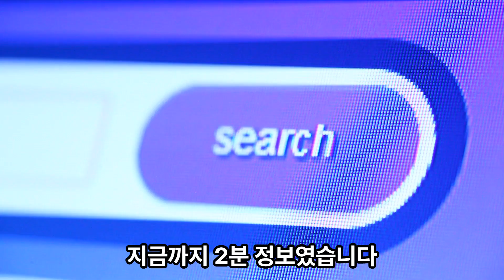(2분 정보) 강아지가 헥헥거리는 이유들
우리집 강아지가 헥헥 거리는 이유가 무엇일까요? 단순히 더워서?

매일매일 효과적인 관리 ; 우리집 댕댕이 영양제 데일리 케어 300g